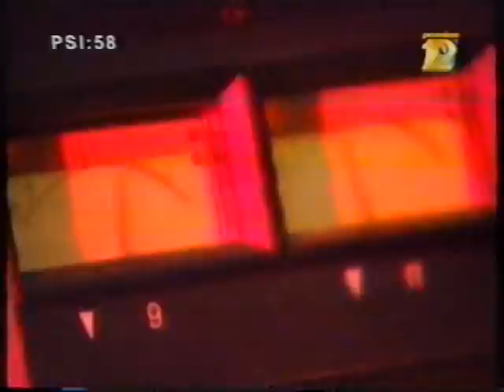Inquiring Minds : What causes echo??! VTS 15 1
Inquiring Minds started out as an award-winning television series on TVOntario.
Three intrepid hosts (Mike Kinney, Persis Golwala, and Chris Robinson) sought
the answers to many of life's most puzzling questions, like:

How does a bulletproof vest stop a bullet?
Why do men have nipples?

The show is no longer being made, but Inquiring Minds "fever" continues. With 43 episodes seen in more than 38 countries around the world, you're bound to catch it on the tube at some point.

Plot Summary | Add Synopsis